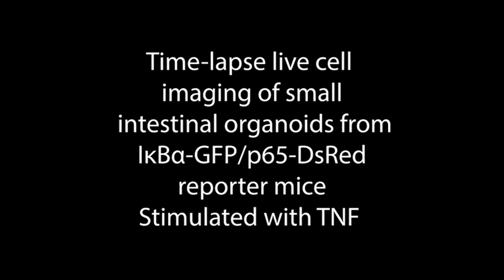Using systems medicine to identify and repurpose a therapeutic agent for Inflammatory Bowel Disease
Inflammatory bowel disease causes significant morbidity and mortality. Aberrant NF-kB signalling is associated with IBD. A study by Lloyd et al. aimed to identify drugs that alter NF-kB signalling, which can be repositioned for use in inflammatory bowel disease. Here is a representative timelapse confocal video of red channel images of dynamic, live-cell imaging studies of enteroids derived from p65-DsRedxp/ IκBalpha-eGFP mice, either treated with 100ng/mL TNF alone, or pre-treated with 10μM clarithromycin and subsequently stimulated with TNF.

Read the full research article: